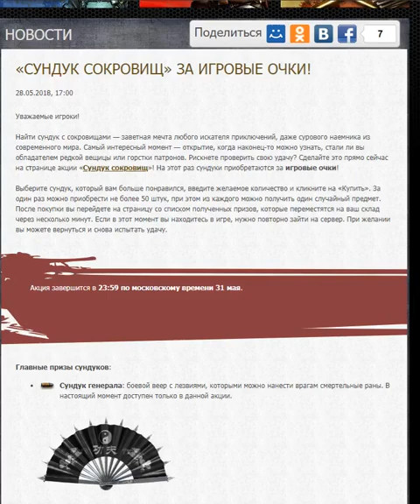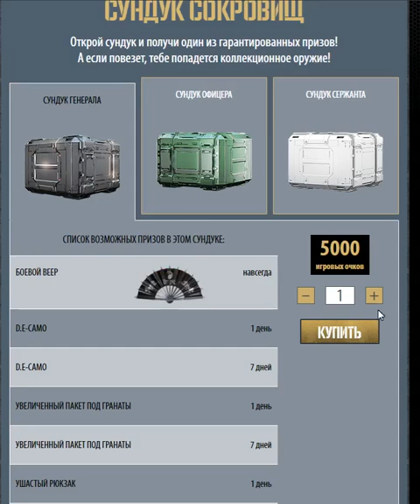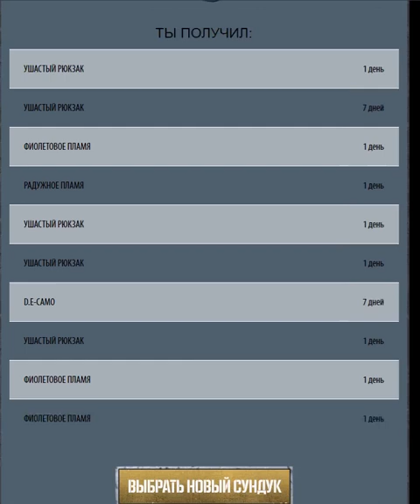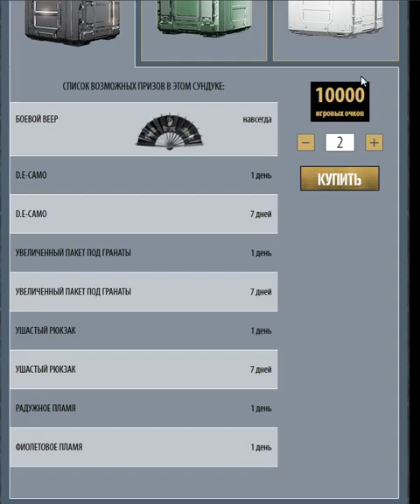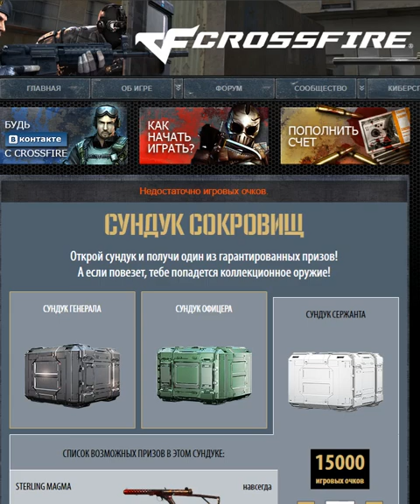«СУНДУК СОКРОВИЩ» ЗА ИГРОВЫЕ ОЧКИ!